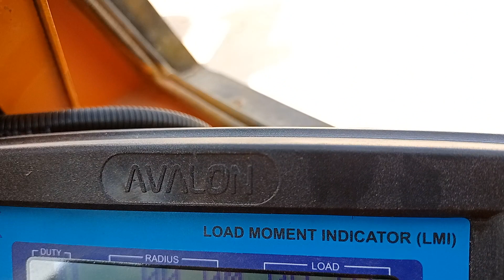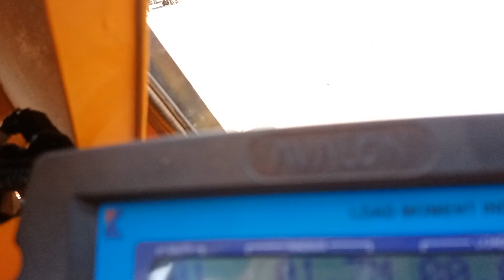Hydra Crane working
Hydra Crane working safety device